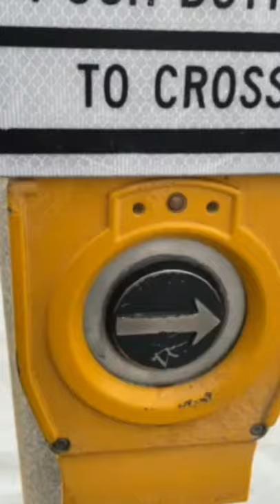Do you recognize the sound?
We often bike after work at Silver strand and Coronado. Sometimes it’s taking us more than hour or so. There is a very long stretch of bike path in this area. The view is amazing and the road is designed for joggers, bikers and walkers. Good thing about this place is, there is the bay on the right side of the road towards Coronado and the beach across. One time, we decided to cross to relax a little bit by the beach. When my hubby pressed the traffic button to cross the road, it scared me big time because of the sound of machine gun hahaha. Also, the word “wait!” was quite intimidating. I just thought it was kinda funny and strange and would like to share it with you.

Hello thanks for dropping by.
My channel is about travel, home cooked food/recipes, and animals.
I would like to share with you my travel experiences whether it's good or bad to give you awareness which places to visit and to avoid.

I was born in the province of Pampanga which is known for delicious cuisine. I would share with you my food recipes that I learned from my late mother to be enjoyed by your family.

Last but not the least, I would also share with you the funny behaviors and characteristics of different animals, pets, insects, etc. etc. from the zoo, from the wild, or simply from just strolling around.

This channel was created for a good cause. To be able  to lend a helping hand to less fortunate back home.

God bless your good hearts. You're all in my prayers.

Please visit my travel blog for detailed travel information regarding SE Asia, Europe, and USA at